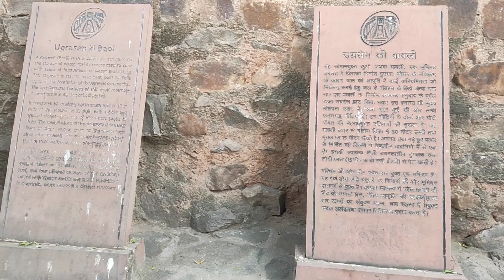Agrasen ki Baoli, Delhi visit by Sagun and Eva | सगुन और ईवा घूमने गयी है - अग्रसेन की बाओली दिल्ली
A very famous place to visit in Delhi is Agrasen ki Baoli. There are many movies, which have been shot here like PK of Amir Khan, Sultan of Salman Khan, Abhishek Bacchhan' movie etc. It was very nice place to spend 1 hour here. Also, it is very near to Central Delhi or Connaught place, Delhi.